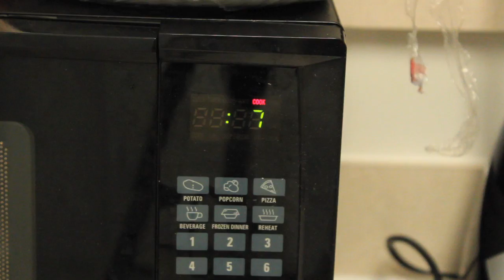MICROWAVE BOMB!!!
Hi names Kevin. I go by iSekC on YouTube. I make a variety of videos from vlogs to skits.

- SekC Army for Life -